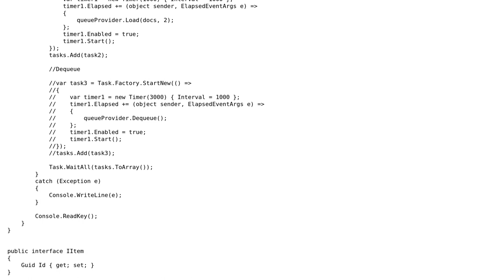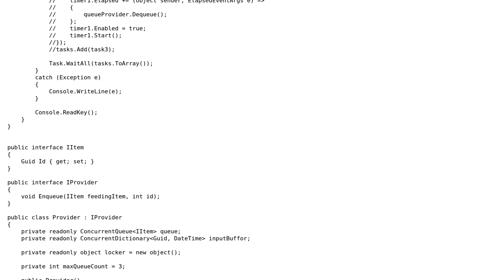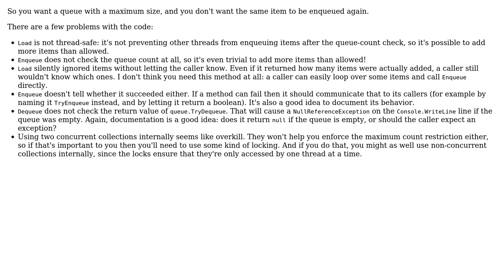Code Review: Thread-safe queue mechanism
With thanks & praise to God, and with thanks to the many people who have made this project possible! | Content (except music & images) licensed under CC BY-SA | Music | Images & others | With thanks to user Pieter Witvoet user Heslacher user dMilan and the Stack Exchange Network Trademarks are property of their respective owners. You are responsible for your own actions.